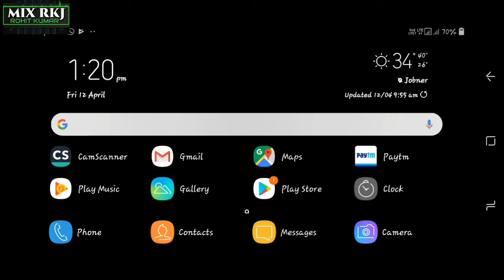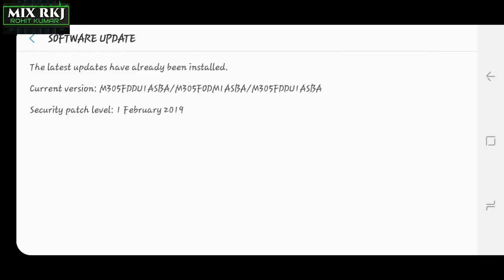How do I check for software updates on my Samsung m30?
How do I check for software updates on Samsung new device?